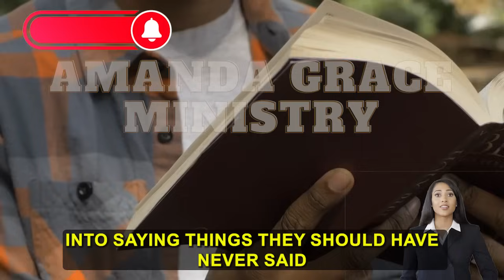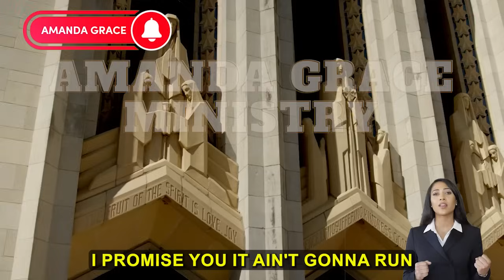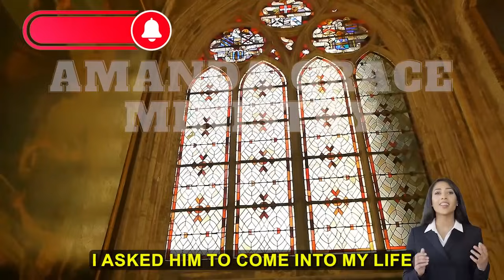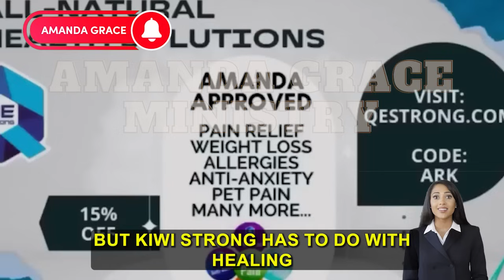POWERFUL MESSAGE SUNDAY from Amanda Grace (6/16/2024) | MUST HEAR!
AMANDA GRACE
4620 E 53RD STREET
SUITE 200

1)This video has no negative impact on the original works (It would be positive for them)
2)This video is also for teaching purposes.
3)It is not transformative.
4)I only used bits and pieces of videos to get the point across where necessary.